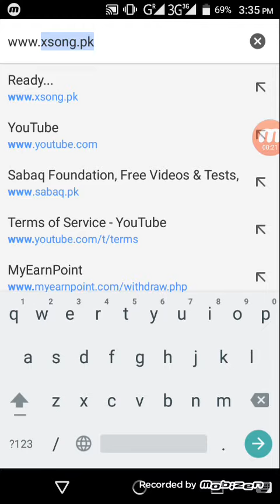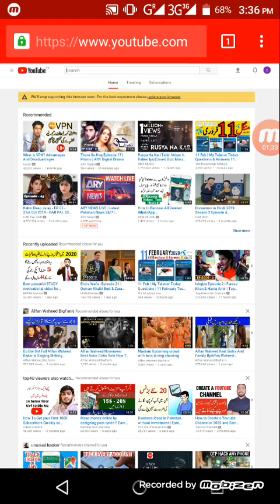Use computer PC on android device